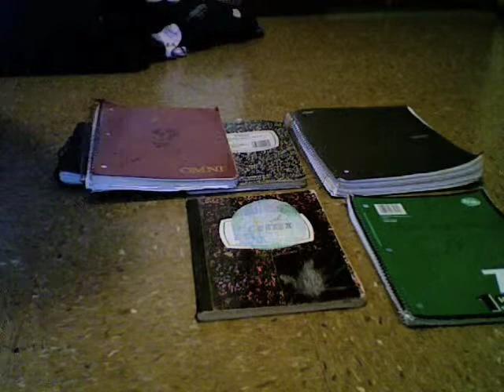The Writer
I like to write...

If you count, there's 18. That's about 2 that I go through every year.